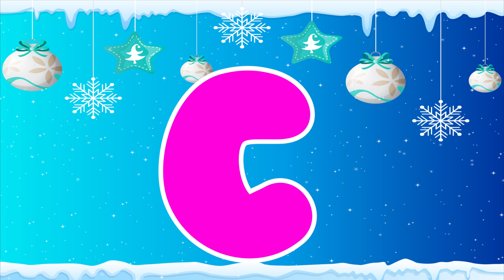ABC song Alphabet song Nursery Rhymes for kids Alphabet A To Z song from Angel Words kids learning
ABC song Alphabet song Nursery Rhymes for kids Alphabet A To Z song from Angel Words kids learning "Angel words" creates entertaining and educational content for preschool children. .our colorful animation ,gentle melodic music  and friendly characters provide a joyful atmosphere for families to watch  to gather , we hope kids will learn and enjoy our channel
1. toddlers learning videos
2. educational videos for 5 year old
3. learning videos for toddlers
4. kindergarten learning videos
5. kindergarten learning videos reading English
6. kids a to z reading
7. Kids learning Videos for 5 years